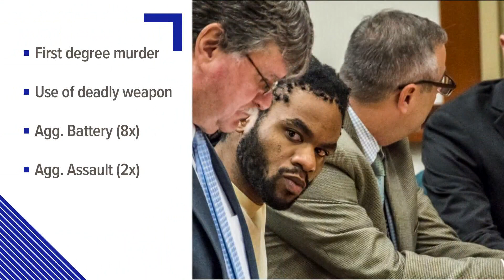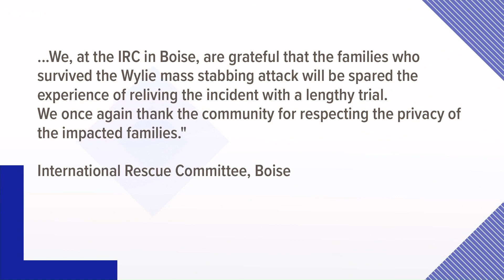Boise mass stabbing suspect Timmy Kinner pleads guilty to first-degree murder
Kinner also plead guilty to eight counts of aggravated battery, two counts of aggravated assault and one count of use of a deadly weapon during a crime.